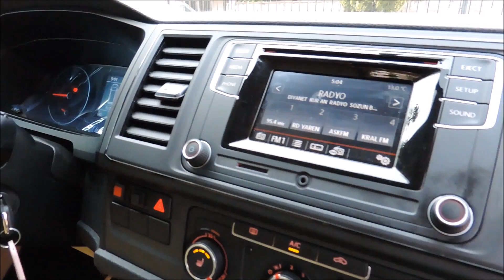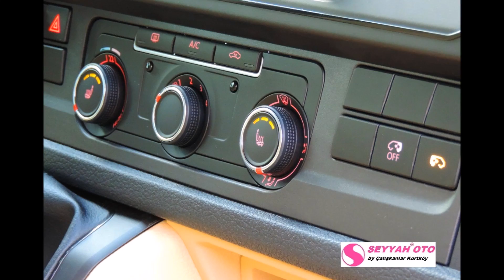SEYYAH OTO - Satılık - 2017 Sıfır Vip Transporter Özel Vip Tasarım Minibüs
2017 Model Sıfır Km Vip Transporter 2.0 TDI - 140 hp
Profesyonel Vip Tasarım
2017 Sıfır VolksWagen Yeni Nesil Transporter T6 2.0 TDI 102 Hp -140 Hp Uzun Şase Yeni Kasa (Sıfır KM)
Vip Design
2016 Sıfır Mercedes Vito Vip dizayn ve Turizme uygun Ticari 9+1 Minibüs Çeşitleri
Exclusive Confort ViP - ABT body kit
Profesyonel vip design
SATILIK DİĞER RENK ÇEŞİTLERİ İÇİN BİZİMLE İRTİBATA GEÇEBİLİRSİNİZ...
BEYAZ - SİYAH - GÜMÜŞ GRİ - KAHVERENGİ - SARI - MAVİ - BORDO - SİYAH&TURUNCU - MOJOVA BEJİ -
Beklemek Yok Anında Teslim.
Araç ve iç dizaynı sıfırdır. (2yıl garantilidir...
Satılık Vip Araç Modifiye ve Tuning Uygulamaları için
Özel Tasarım Dizayn Vip Araçlar için
Aile Tipi Vip Araç Üst Düzey Vip Makam Araçları
vip caravelle - vip transporter - vip volkswagen
vip mercedes - vip vito - vip viano - vip minibüs
vip araç - çeşitleri için web sitemizi ziyaret edebilirsiniz.
SEYYAH OTO by ÇALIŞKANLAR Kurtköy
Detaylı bilgi için - 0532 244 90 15